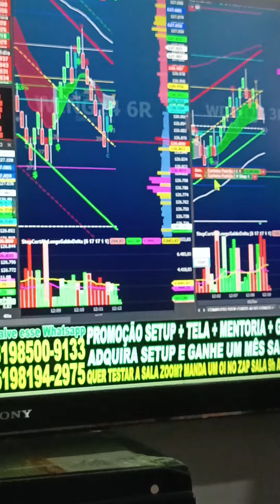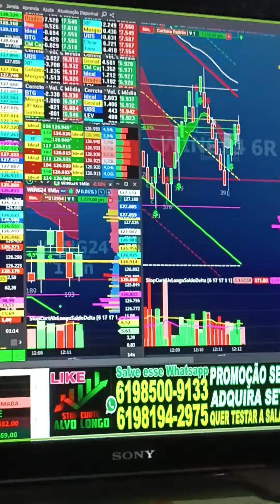VIRADA DE CHAVE ÍNDICE E DÓLAR SALA AO VIVO 9H COM OPERACIONAL SCALPER REGRA COLORAÇÃO SINAL CIFRÃO